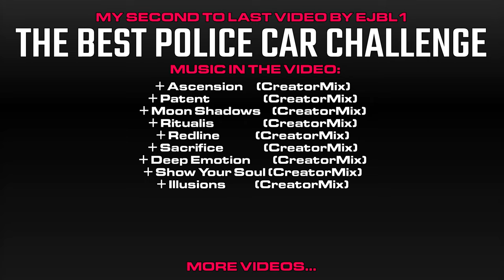Midnight Racing Tokyo: ROBLOX | What is the Best Police Car?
Thanks so much to @ARiceBowlYT for helping me record this video, go sub to him if you can!
Thanks to @Redeulous for participating in this video too, go sub to him as well!
Credit to "estthecoolguy" for the original thumbnail photo.

Hey, welcome back to a new video, kind of.

This was a video project I had started around 4 months ago, but never came back to finish.

So, I decided to finish it, before doing my final upload in the next days.

I hope y'all enjoy the video, as this one was kind of weird, since I had to pick up the editing without any notes about how I was planning to showcase the event.

CHAPTERS:
0:00 INTRODUCTION
0:31 FIRST CHALLENGE
3:36 SECOND CHALLENGE
6:04 THIRD CHALLENGE
12:38 RESULTS